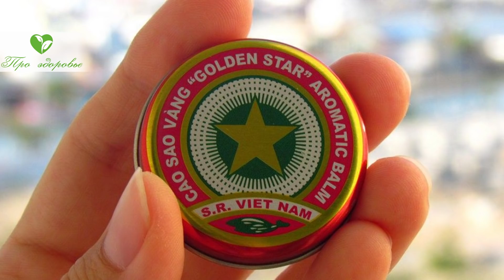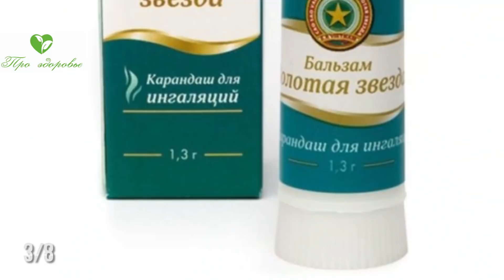8 хитростей «Звёздочки» для здоровья, долголетия, устранения головной боли, избавления от грибков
Как сохранить стройность фигуры и красоты тела при помощи обычных средств, знакомых давно? Как можно избавится от кератоза на ногах?
Представительницы прекрасного пола тратят достаточно времени и финансов для того чтобы оставаться в форме. Хитрости использования средства, позволяют сохранить не только женскую красоту, но и здоровье.
8 неожиданных применений бальзама «Звездочка»
Известная давно «Звездочка», используется при простудных заболеваниях. Но на этом спектр применения не заканчивается. Применять средство можно и при других возникающих проблемах ...

➤➤➤Мы на ЯндексДзен:
Про здоровье:

➤➤➤О НАС:
Канал посвящен здоровью:

➤➤➤ВНИМАНИЕ!